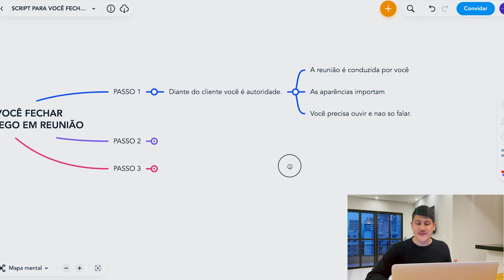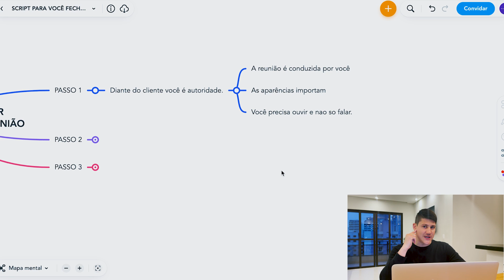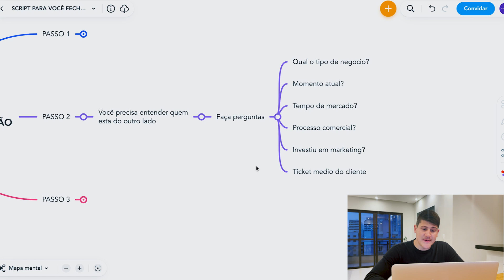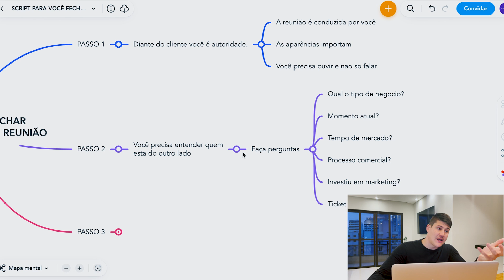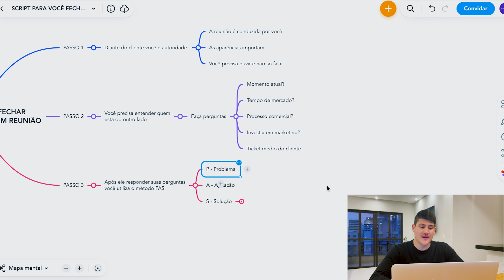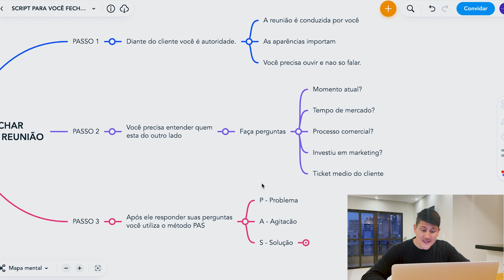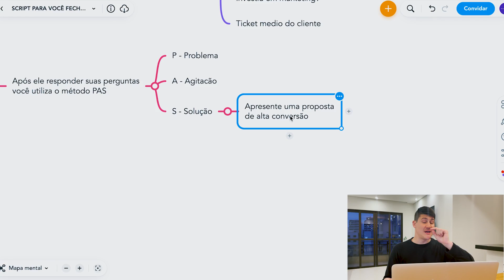Como CONVERTER mais CLIENTES de TRÁFEGO em reunião | Script M4tador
Aprenda a fechar mais clientes de tráfego com a minha proposta de alta conversão